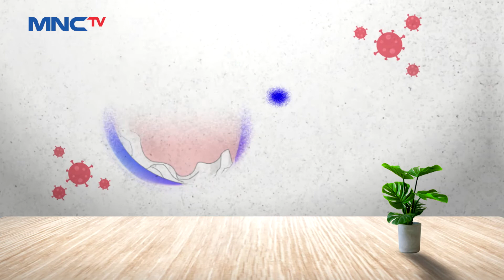Persiapan Pengamanan Nataru, Kapolri Tinjau Persiapan Pengamanan di Puncak LintasiNewsPagi 24/12